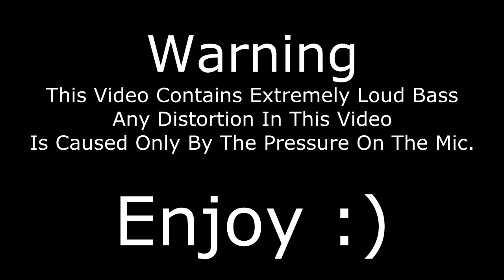New Installs and 1st Demo With NEW AMP